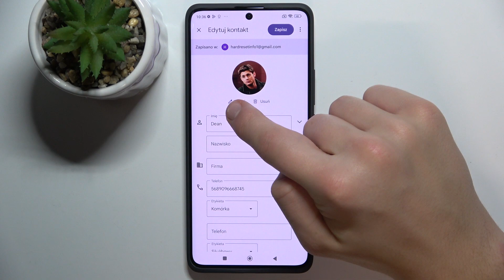Personalizujemy kontakty Xiaomi Redmi Note 13 Pro Plus | Zmieniamy zdjęcia kontaktów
W każdym telefonie jest możliwość zmiany zdjęcia kontaktu w prosty sposób. W tym filmie na przykładzie Xiaomi Redmi Note 13 Pro Plus pokażemy ci, jak to zrobić krok po kroku, abyś mógł spersonalizować swoją książkę telefoniczną według własnego smaku. Zobaczysz, jak dodać, edytować lub usunąć zdjęcie kontaktu w Xiaomi Redmi Note 13 Pro Plus. Nie przegap tego poradnika i dowiedz się więcej o swoim Xiaomi Redmi Note 13 Pro Plus! Oglądaj więcej naszych wideo na naszym kanale.

Jak zmienić zdjęcie kontaktu w Xiaomi Redmi Note 13 Pro Plus? Jak dodać zdjęcie kontaktu w Xiaomi Redmi Note 13 Pro Plus? Jak edytować zdjęcie kontaktu w Xiaomi Redmi Note 13 Pro Plus? Jak usunąć zdjęcie kontaktu w Xiaomi Redmi Note 13 Pro Plus? Jak ustawić zdjęcie grupowe dla kontaktów w Xiaomi Redmi Note 13 Pro Plus? Jak spersonalizować książkę telefoniczną w Xiaomi Redmi Note 13 Pro Plus? Jak zarządzać kontaktami w Xiaomi Redmi Note 13 Pro Plus?